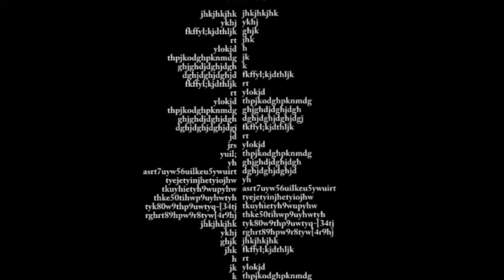Orange Story Episode 2 (Snowball)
Короткометражное видео о мандарине.